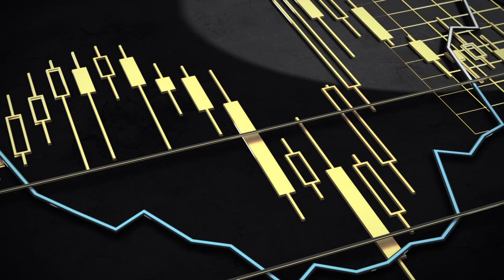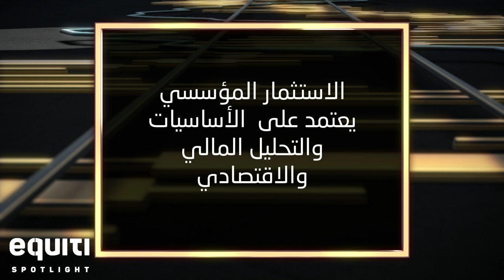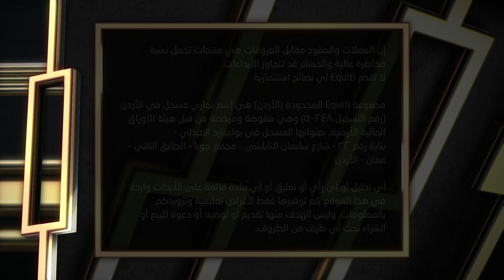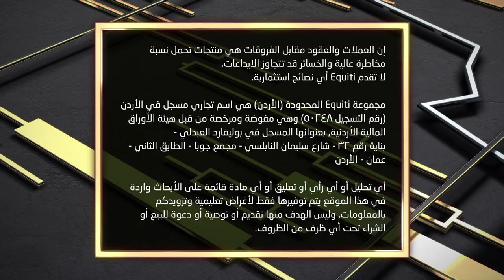الأسواق المالية تحت خط النار بسبب الجائحة وإجراءاتها الاحترازية.